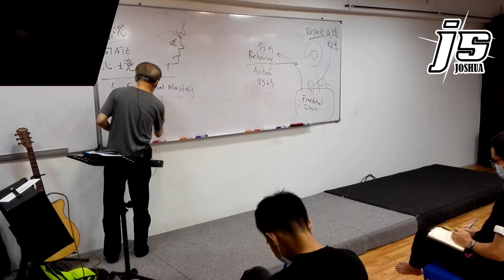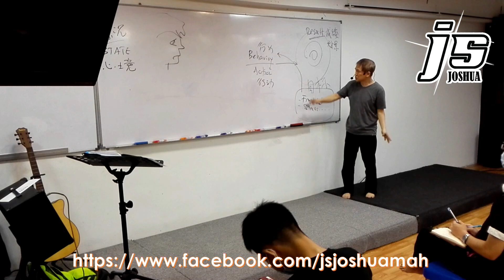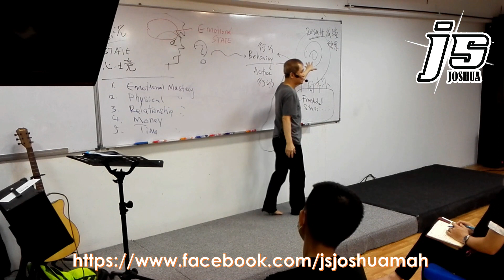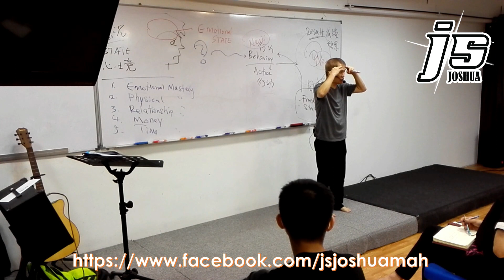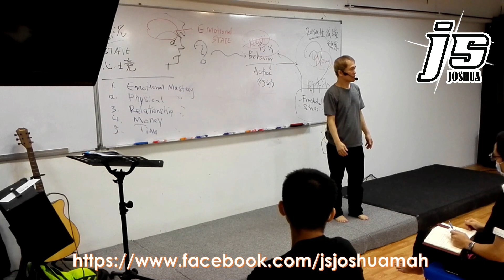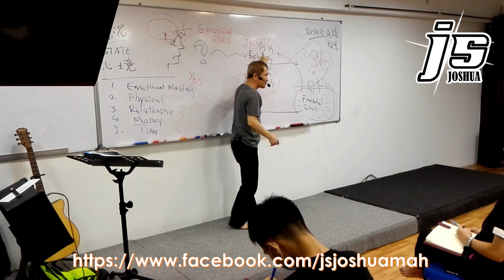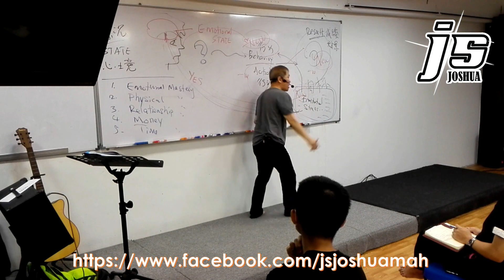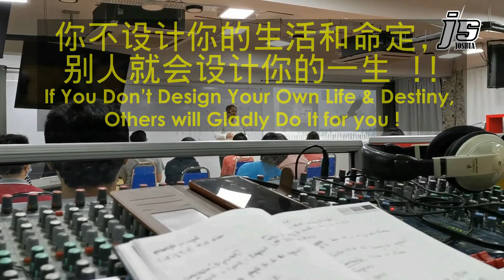情绪的掌控和主导 第一部 l 改变人生从掌控情绪开始 l 如何掌控情绪 l JS Joshua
情绪的掌控和主导 第一部. 改变人生从掌控情绪开始...那么，要如何掌控情绪呢？.

改变和迈向卓越生活的关键在于了解内心的景况和状态，我们生活上的行为就缘于我们心境 ( 内心的景况和状态 )。情绪会影响我们的心境或内心的景况和状态，以至影响我们行为，而产生了成果！

在追求人生的目标上，会有两种结果产生 - 成功或失败。差别就在于一个人处于怎么样的心境状态上。

所以，学习掌握和控制我们的情绪(心境)和态度，就会为生活带来积极美好的成果。

我们的心境是个神奇的力量，是可以被掌控和主导的。绝对不要容许任何的外物来摆布和主导！

💯 你是天生赢家
💯 你是为成功而设计
💯 命定实现伟大成就

💯 没有不能成就的事，只有不能思想的人 ‼️

朋友，记得，打从上帝创造你的那个时刻，
你 - 就已经注定为一个 天生赢家 ‼️

上帝祝福你万事顺利，心想事成 !

朋友您好 - 我是 JOSHUA 安利直系直销商, 想要加入安利事业？点击这里...
Hi, my name is Joshua. I am Amway Direct Distributor.

看得懂和听的懂 AMWAY 事业和潜能，你必定是下一个钻石，百万富翁的梦将不再是梦！

你可以联络我了解 AMWAY 事业商机，可以点击以下链接与我联系...
我的 AMWAY 创业说明会.

You can also leave your info HERE, I will keep in touch with you in shortest time possible. Thanks.
你也可以在我的网站留下你的资料，我会在最快的时间与你联系，谢谢。

这个激励频道是为了鼓励、帮助和激发您的潜能，使您在个人、事业、职场和家庭生活，都能活得精彩、成功、兴盛和丰盛。

我的 YouTube Channel 频道 ...

情绪的掌控和主导 第一部